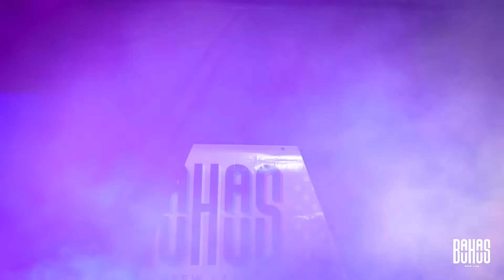Blood, Sweat and Beers - August 12, 2018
Blood, Sweat & Beers Wrestling Extra-Vaganza is happening August 12th, and tickets are almost gone! We were planning on joining the fun, but we should probably just leave it to the pros.